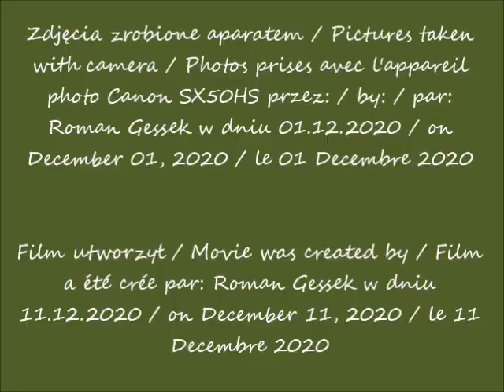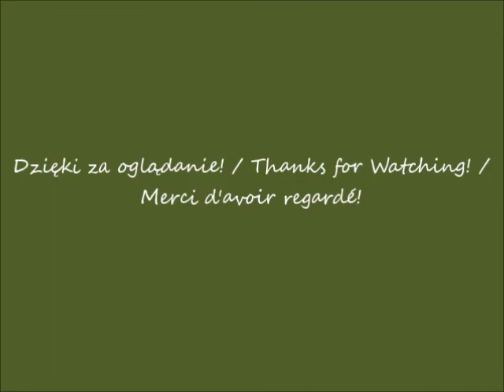2020 12 01 Warszawa w oczach Romana Plac Trzech Krzyży cz 1 widok z autobusu po 11 13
Plac Trzech Krzyży / Three Crosses Square / Place des Trois Croix
... już niedaleko święta? / is it near Christmas? / est-ce près de Noël?
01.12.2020 po / after / après  11.13